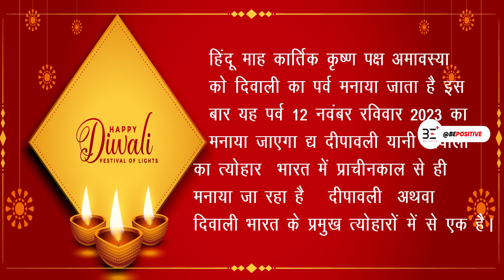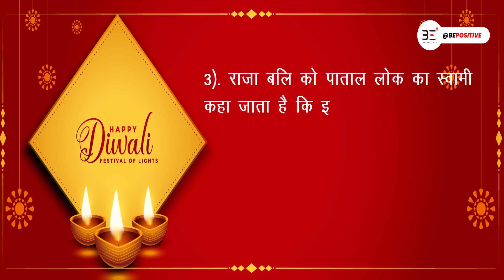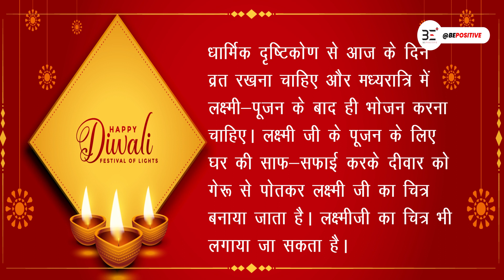दीपावली क्यों मनाई जाती हैं? Why is Diwali celebrated? 🎉✨video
दीपावली क्यों मनाई जाती हैं? Why is Diwali celebrated?youtuber